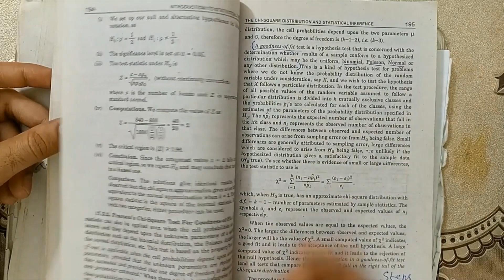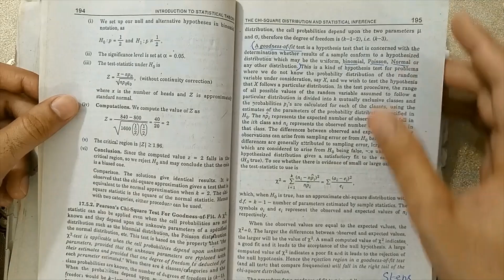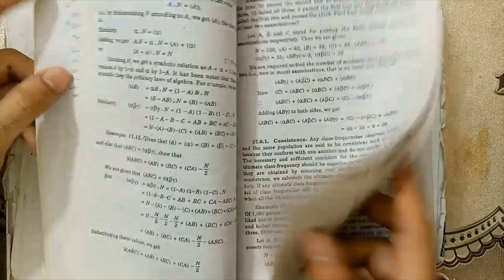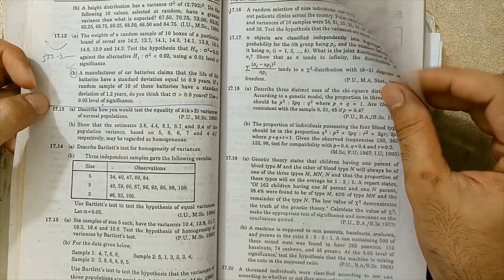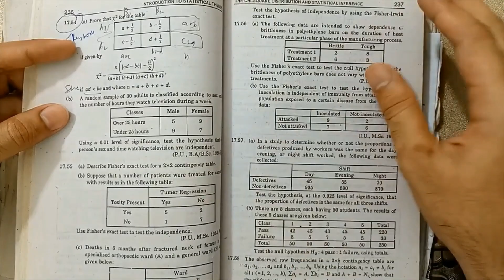Ch#17 Chi-Square Distribution Full Chapter Most Important Questions For BS/BSC Statistics Exam 2023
In 2023, In this video, we have have discussed about important questions of chapter # 17, introduction to statistical theory part 1 by sher Muhammad chaudhry.
bsc statistics chapter 17, bsc 2nd year statistics chapter 17,

NOTE: 200 + Conceptual lectures are uploaded which are on my home channel playlists.
Now-a-days, I am giving lectures on white board clearly on concept base.

introduction to statistical theory part 2 by sher muhammad chaudhry
bsc statistics 2nd year classes
statistics important questions
bsc 4th year maths statistics important questions
statistics
bs statistics
bsc statistics important questions
bsc statistics Lecture 2nd year
bsc statistics Books
how to score good marks in statistics
how to get 100 marks in statistics
statistics theory important questions
statistics important questions
bsc statistics class
bsc 4th year maths 4th paper statistics important questions
BSC Statistics Part-II Most Important Questions for 2023 Exams
hypothesis testing chapter 17
hypothesis testing ch 17
bsc part 2 statistics chapter 1
bsc part 2 statistics chapter 17 all topic
statistical inference
Ch#17 Chi Square Distribution
asad international academy
bs statistics
introduction to statistical theory part 2 by sher muhammad chaudhry chapter 17
sampling
sample
estimation
type 1 and type 2 error statistics
hypothesis testing
hypothesis testing statistics
testing of hypothesis
hypothesis
null hypothesis
testing hypothesis in statistics
type 1 error and type 2 error in hypothesis testing
hypothesis testing theory
course
hypothesis in statistics
hypothesis testing problems
null and alternative hypothesis
statistical hypothesis testing
statistics course
test of hypothesis
test of hypothesis statistics
test statistic for hypothesis testing
testing of hypothesis in statistics with examples
theory of hypothesis
theory of hypothesis testing
type 1 error and type 2 error
acceptance and rejection region in hypothesis testing
critical region
critical region hypothesis testing
errors in hypothesis testing
estimation theory and hypothesis testing
hypothesis testing statistics examples
power of test
power of test hypothesis testing
rejection region hypothesis testing
steps involved in hypothesis testing
survey sampling
type 1 and type 2 errors in hypothesis testing examples
type 1 error
type 2 error in hypothesis testing
type i and type ii errors
type of error
type one and type two errors in hypothesis testing
types of errors in hypothesis testing
test of significance
insignificant
significant
significant and not significant in statistics
estimation and hypothesis testing
estimation and testing of hypothesis
estimation and hypothesis
estimation and hypothesis testing in statistics
t test
t test problems with solutions
z test
z test problems with solutions
z test statistics
what is z test in statistics
z test hypothesis testing
test of hypothesis
hypothesis testing examples and solutions
null hypothesis and alternative hypothesis
t test hypothesis testing
level of significance in hypothesis testing
test of hypothesis in statistics
testing of hypothesis in statistics in tamil
testing hypothesis
test of significance in statistics
null hypothesis
hypothesis testing statistics in tamil
t test and z test
statistics hypothesis testing
statistical hypothesis
hypothesis in research
hypothesis test
hypothesis testing in research methodology
test of significance
hypothesis in statistics
statistical hypothesis testing
hypothesis statistics
what is hypothesis testing in statistics
chi square distribution
chi square
goodness of fit
test of independence and association
test of variance
attributes
association
Chi-Square Test

keep supporting...